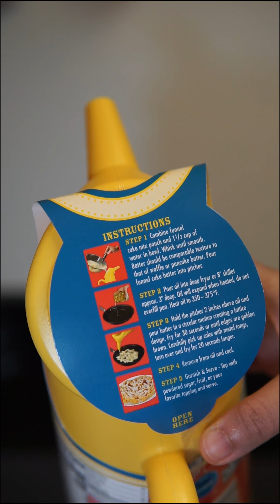Funnel Cake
Rainbow Funnel Cake